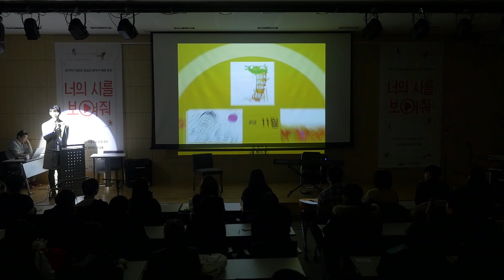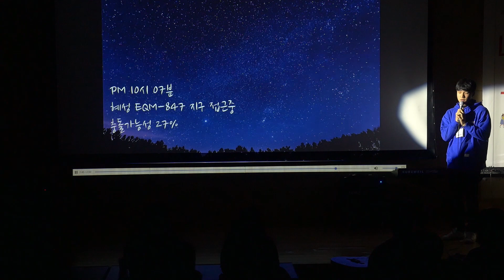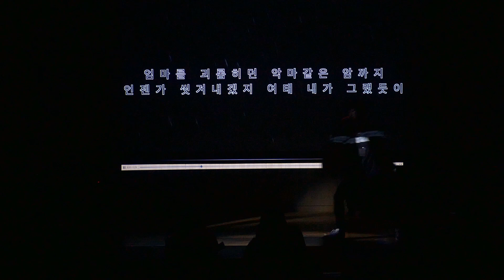2017 아르코 청소년 창작시대회 '너의 시를 보여줘' 본선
2017 아르코 청소년 창작시대회 '너의 시를 보여줘' 본선